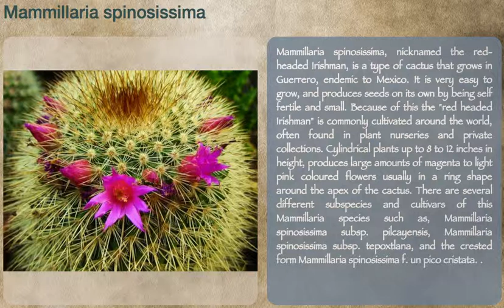Mammillaria spinosissima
Description: Mammillaria spinosissima, nicknamed the red-headed Irishman, is a type of cactus that grows in Guerrero, endemic to Mexico. It is very easy to grow, and produces seeds on its own by being self fertile and small. Because of this the "red headed Irishman" is commonly cultivated around the world, often found in plant nurseries and private collections.